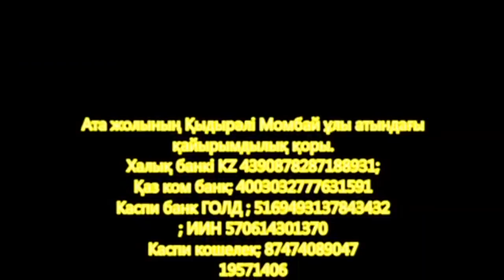Құдайшылдық ата дәстүрі 2